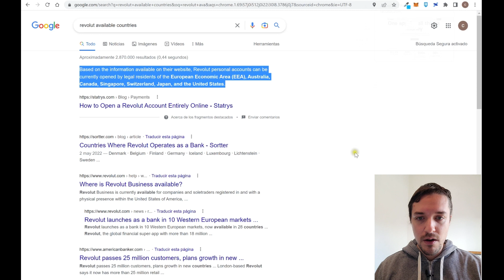🤔 In Which COUNTRIES REVOLUT Works ❓ 【 Can I use Revolut in ... ❓ 】 Revolut Available Countries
💸 - To try the WISE Platform (and Get the First Money Transfer by Free)

❗✔️ To CREATE an Account at BITMART (2nd Largest Crypto Exchange in the World🌎) and WIN different Benefits

❗️✔️ For those who want to Create an Account at ✔️ OANDA (Regulated Forex Broker) and access to different TRADING BONUS* (by making a first deposit of at least 1000 usd): 【

We analyze the REVOLUT in detail:

- Revolut Card
- Revolut Available Countries

In order to assess the suitability of the investments to which the information provided may refer, the viewer must carry out a personal analysis, and advice from qualified personnel regarding their specific situation is also recommended.

Trading for Everyone (nor any member of Trading for Everyone) assumes no responsibility, explicit or implicit, direct or indirect, for damages caused by the use of the information provided.